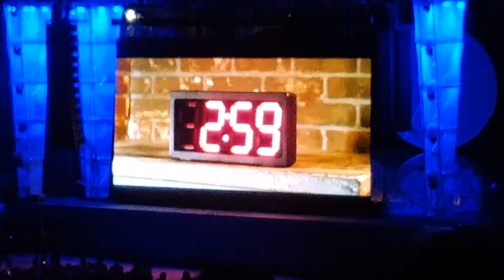Core de Force Release Date